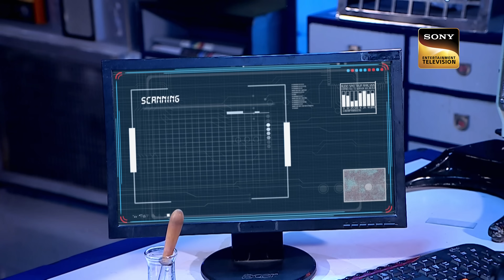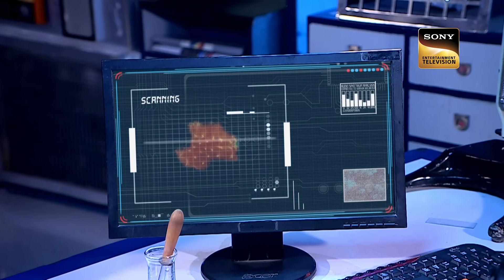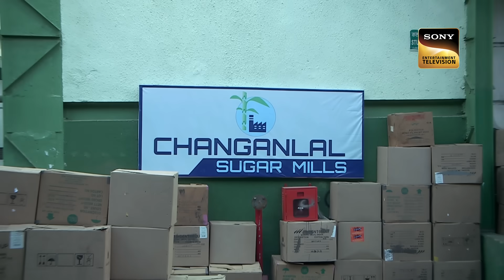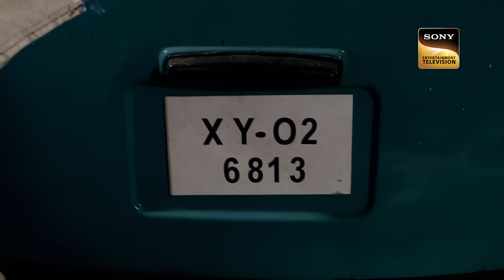Team CID को Truck में मिली एक जली हुई Photo | Memories | 8 Sep 2023 | Full Episode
The episode starts with some skaters who were getting ready for their tournament. Suddenly some incident happened with their coach. CID reached the location and saw a CCTV footage. But that is not the all things yet. Dr. Salunkhe brings a twist in this case. What happened next?

Team CID à¤•à¥‹ Truck à¤®à¥‡à¤‚ à¤®à¤¿à¤²à¥€ à¤  à¤• à¤œà¤²à¥€ à¤¹à¥  à¤ˆ Photo | CID | Memories | 8 Sep 2023 | Full Episode